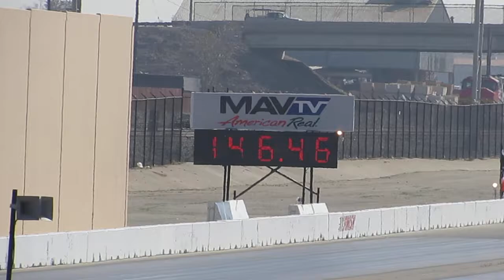HANK PRAMOV NMCA MAR 28 2014